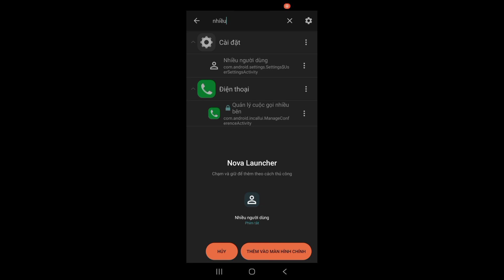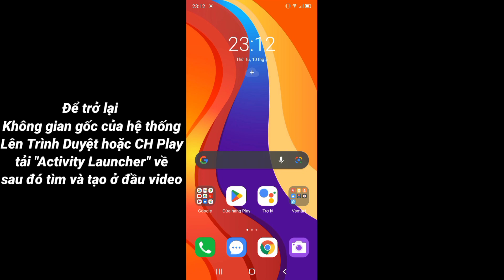Cách Tạo Không Gian Thứ Hai Trên Thiết Bị Không Hỗ Trợ | Oppo, Vivo IQOO, XiaoMi, Dòng Android Thuần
Channel YouTube Official PKT8645 - Phạm Khánh Toàn

© Bản quyền thuộc về PKT8645 - Phạm Khánh Toàn